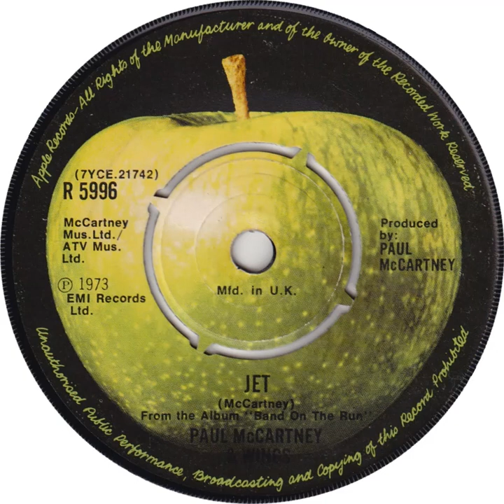UK New Entry 1974 (41) Paul McCartney & Wings - Jet